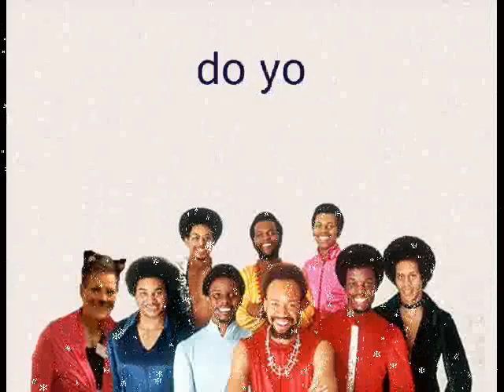Earth Wind & Fire - December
Happy Christmas. How happy does this make you feel?